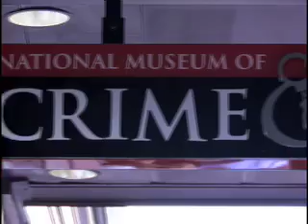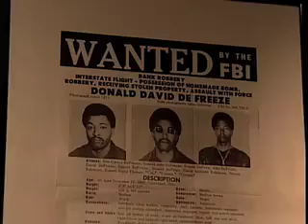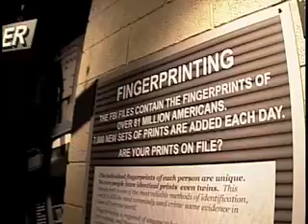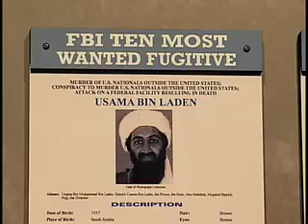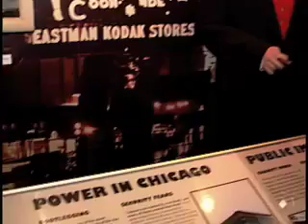Crime Museum in DC